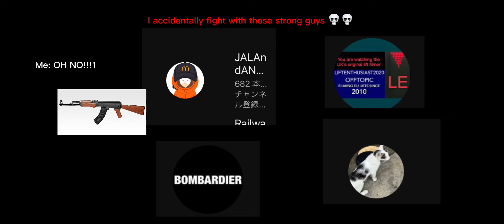Intro for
Credits to music and the clips i used
No credits to stupid @mercyforanimals and @peta